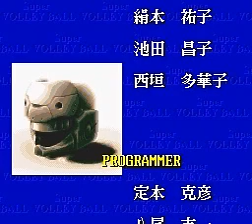スーパーバレーⅡ (Super Volley II) Credits Staff Hyper League Ending SFC - Hyper V-Ball (SNES)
Super Volley 2 (Hyper League Ending Credits Staff)